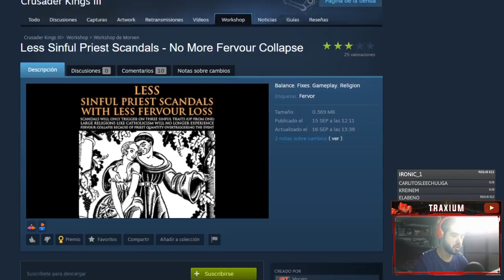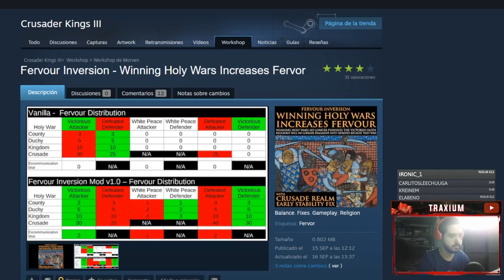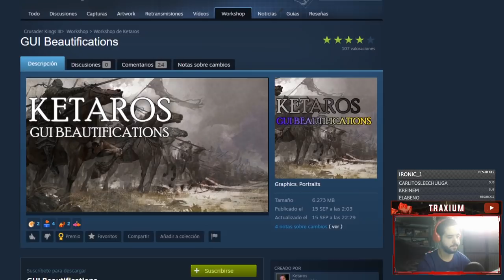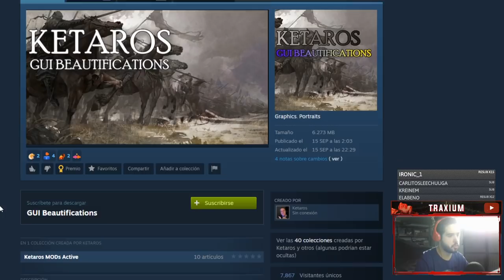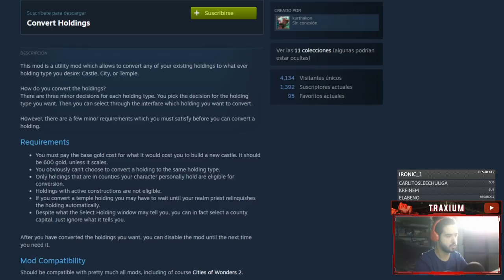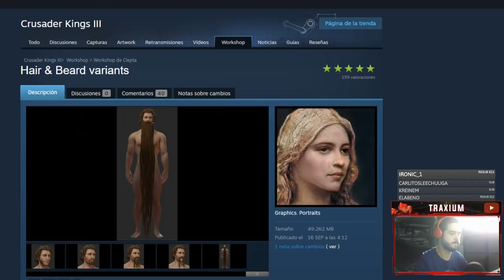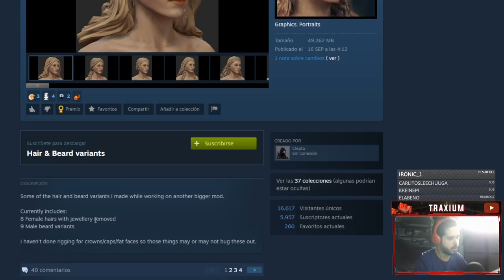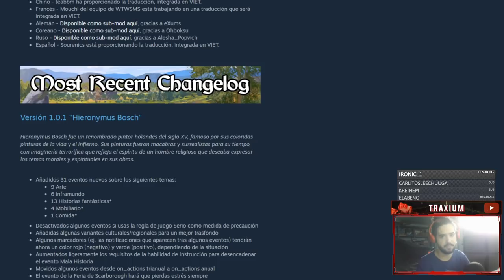Los MEJORES MODS de CRUSADER KINGS 3